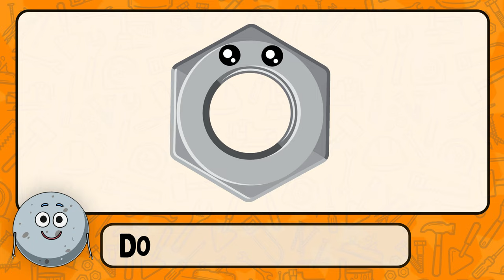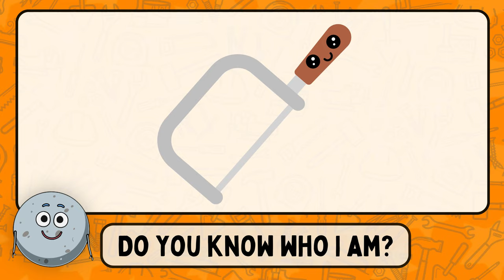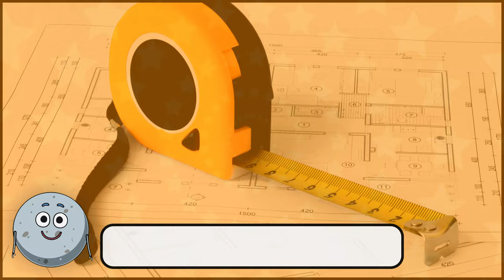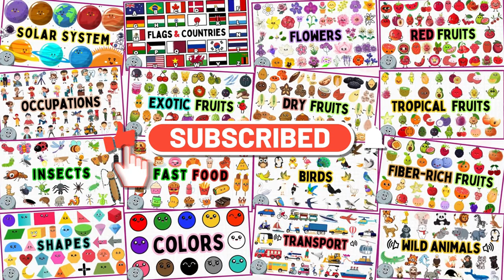54 Tools Names for Kids - Learn Tools Names for Children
Welcome to our fun and educational video "54 Tools Names for Kids: Learn and Play!" In this video, children will learn the names of 54 different tools while enjoying colorful visuals and engaging music. From hammers to drills to screwdrivers, kids will love exploring the world of tools in a playful and interactive way. Whether your child is a budding DIY enthusiast or simply curious about how things work, this video is sure to entertain and educate. So sit back, relax, and let the learning begin!